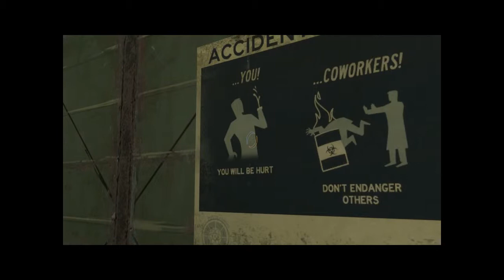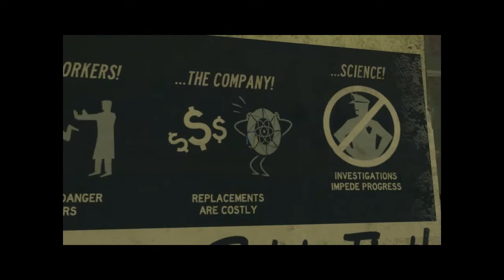Let's Play Portal 2 - Chapter 6 - Part 3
More Goo, More Grandpa Cubes, More Cave Johnson rambling into pre-recorded msg's